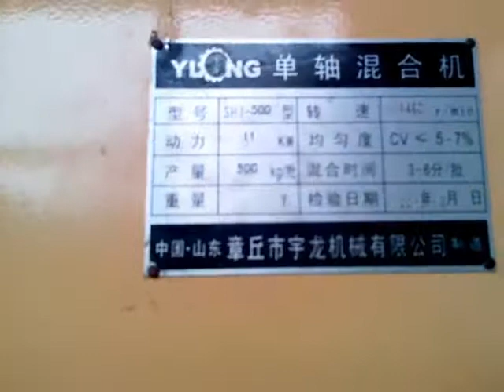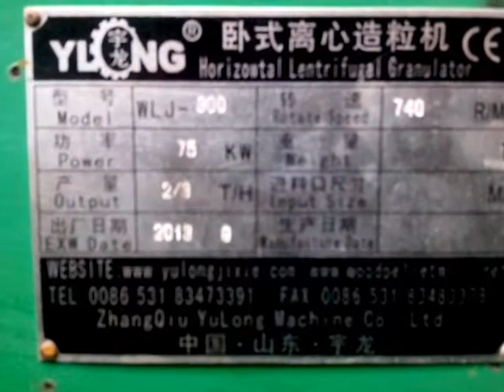fertilizer rotary granulation line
zhangqiu yulong machine co..ltd produce the full biomass pellet production line machine, fertilizer pellet making line machines, animal feed pellet making line machines, such as wood logs bark peeling machine, logs splitter, sawdust making machine ,wood chipper, hammer mill , dryer and cooler, mixer , pellet machine and briquette machine, screener, packing machine and all conveyors e.c.t . greatly welcome to ask me for details .

For fertilizer rotary granulation line details in video, technology list as below :
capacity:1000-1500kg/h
Power:55kw
Make2-6mm round granules
5.cheap price, best working efficiency

if you have any questions or want to sent inquiry, please left me message of your mail or directly sent mail to me or

contact person: Litearn Liu
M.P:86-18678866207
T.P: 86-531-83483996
SKYPE: litearn
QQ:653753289